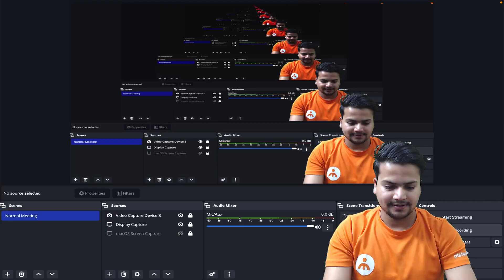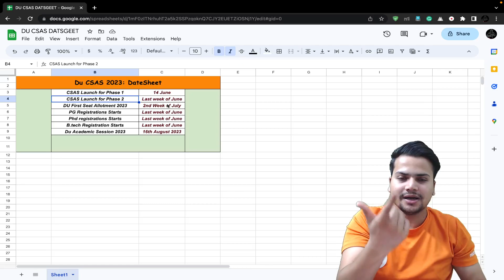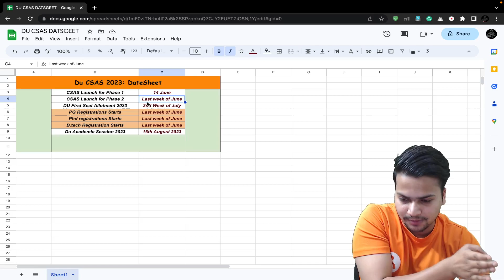Last Date to fill DU CSAS Phase 1?🔥